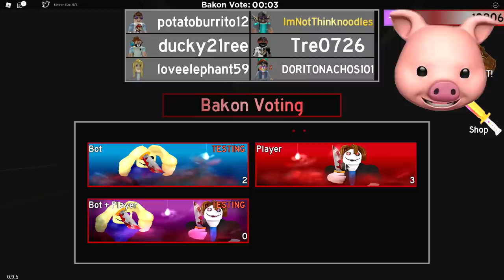SIREN HEAD BAKON!! | ROBLOX BAKON Chapter 11 [Factory]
ROBLOX Bakon Chapter 11 Factory has been released and it's the hardest map EVER in Bakon! And they added a Sirenhead Skin!!